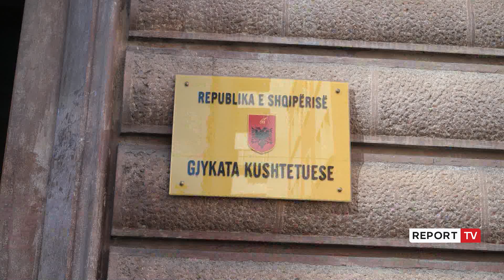Kuvendi miraton me 77 vota marrëveshjen Itali - Shqipëri për emigrantët, mori dhe 3 votat e PDIU!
Miratohet me 77 vota pro marrëveshja Shqipëri-Itali për të emigrantët. Marrëveshja e cila parashikon ngritjen e kampit të emigrantëve mori dhe 3 votat e PDIU. Ndërkohë me 74 vota pro u hoq nga rendi i ditës votimi i amnistisë penale pasi nuk u arrit konsensusi.